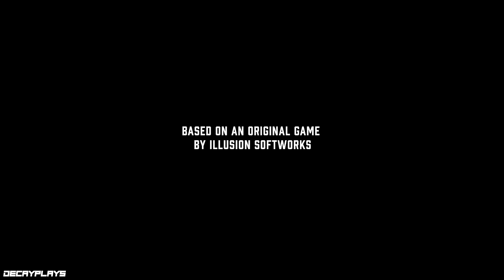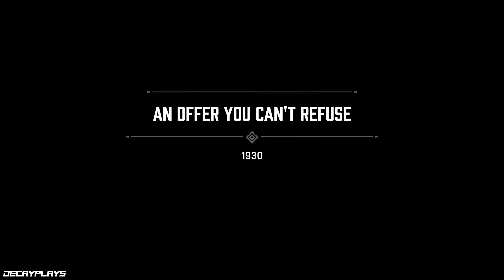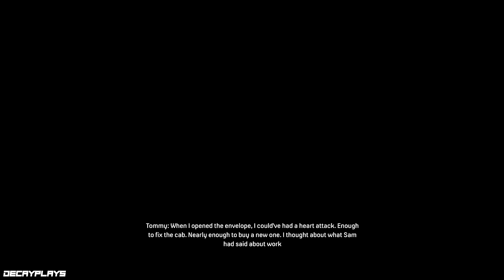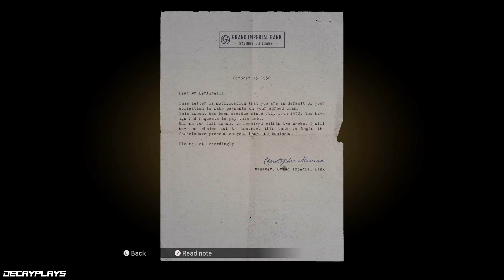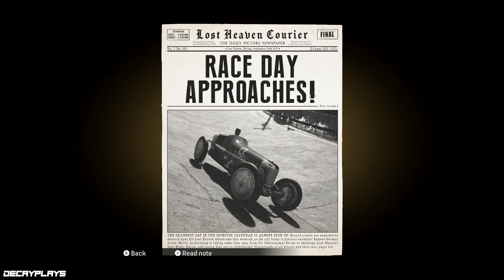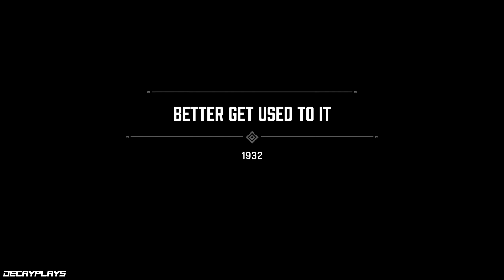MAFIA: Definitive Edition | Part 1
About The Game:
Re-made from the ground up, rise through the ranks of the Mafia during the Prohibition era of organized crime. An inadvertent brush with the mob thrusts cabdriver Tommy Angelo into the world of organized crime. Initially uneasy about falling in with the Salieri family, the rewards become too big to ignore.